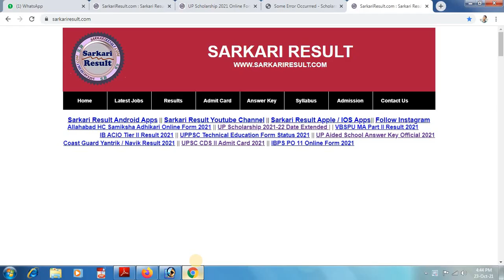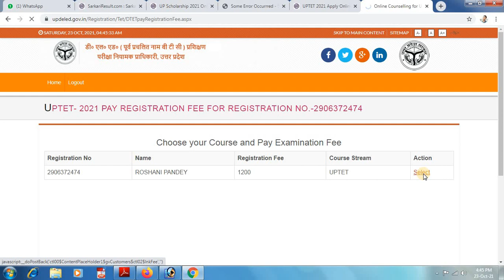up tet fees payment | uptet fees problem | uptet select payment mode